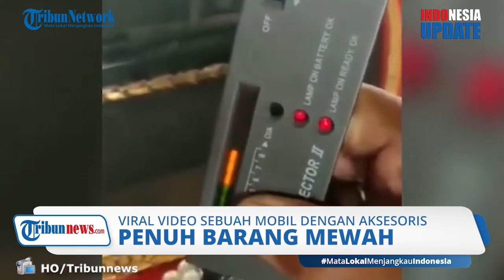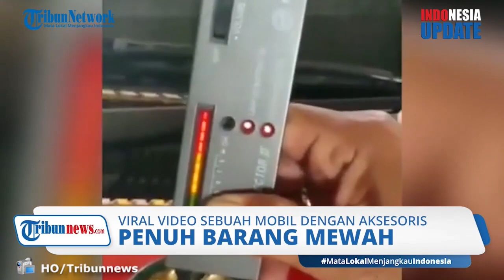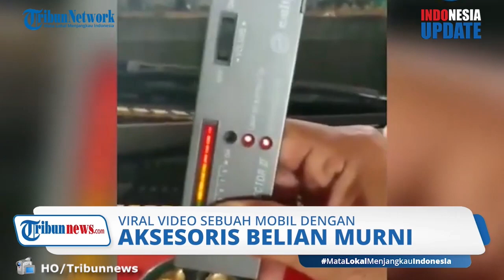Pihak Keraton Yogyakarta Buka Suara Soal Mobil Lapis Emas dan Berlian serta Berlogo Keraton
TRIBUN-VIDEO.COM - Mobil itu bertuliskan King of King's dan terdapat lambang keraton Yogyakarta.

Terkait lambang tersebut, pihak keraton Yogyakarta kemudian memberikan tanggapannya.

Menantu Raja Keraton Yogyakarta, KPH Notonegoto menyebut lambang yang ada di mobil tersebut salah.

Hal itu disampaikannya pada Kamis (4/3/2021) di Keraton Yogyakarta.

Kanjeng Noto menduga video tersebut hanya digunakan sebagai lucu-lucuan.

Menurutnya, lambang keraton tidak boleh digunakan sembarangan, apalagi tanpa izin dari pihak Keraton Yogyakarta.

Pihaknya kemudian mengimbau kepada masyarakat agar lebih bijak dalam menggunakan lambang Keraton Yogyakarta.

Dalam video itu disebutkan, pemilik mobil tak membantah saat ditanya biaya yang dikeluarkan mencapai Rp40 miliar.

Bahkan perekam video sudah membawa sebuah alat yang merupakan alat pendeteksi logam mulia.

Hasilnya menunjukkan berlian yang menempel pada mobil adalah berlian asli dan murni.

Selain itu ada berlian yang berukuran cukup besar yang tertempel pada pintu mobil.

Disebutkan berlian itu senilai Rp20 miliar.

Tidak hanya dihiasi emas dan berlian, mobil ini juga memiliki aksesoris yang cukup membuat takjub warganet, yaitu recehan yang disusun menjadi sebuah keset untuk mobil tersebut.